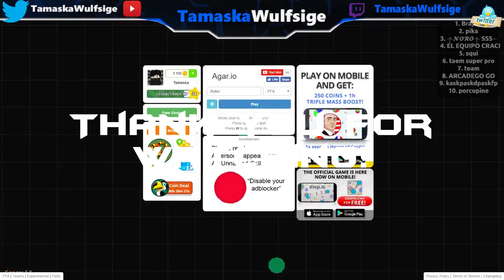Agario secret pokemon skins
▬▬▬▬▬▬▬▬▬▬▬ஜ۩۞۩ஜ▬▬▬▬▬▬▬▬▬▬▬▬
▓▓▓▒▒▒░░░ Open This Description ░░░▒▒▒▓▓▓
▬▬▬▬▬▬▬▬▬▬▬ஜ۩۞۩ஜ▬▬▬▬▬▬▬▬▬▬▬▬
Agario secrect pokemon skins! Hope you guys enjoy I am just trying to put something on my channel, sorry for inactivity.